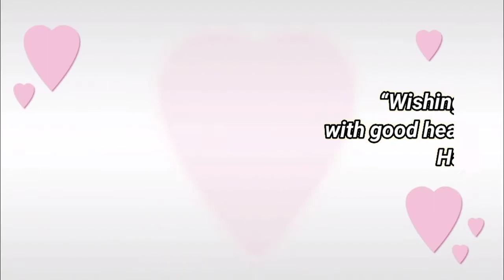Happy birthday Udantika, Birthday Greetings What's App status